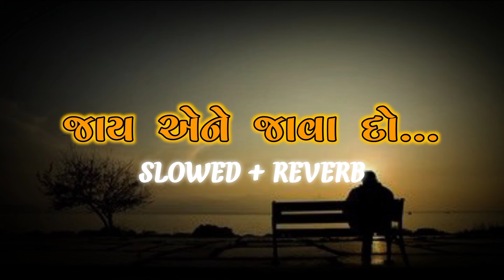jay ane java do || જાય એને જાવા દો || slowed+reverb || lofi mix Gujarati song